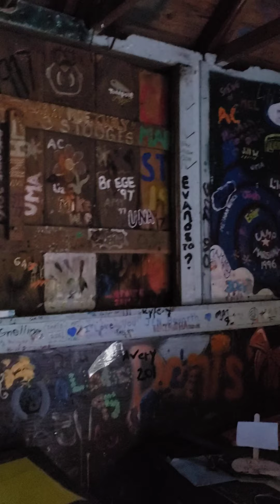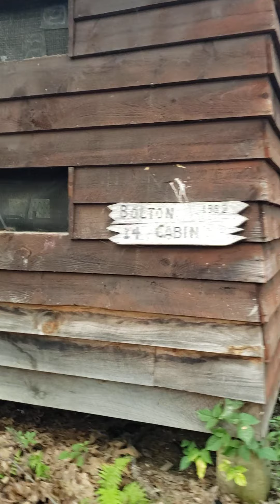Camp Marshall pt.2